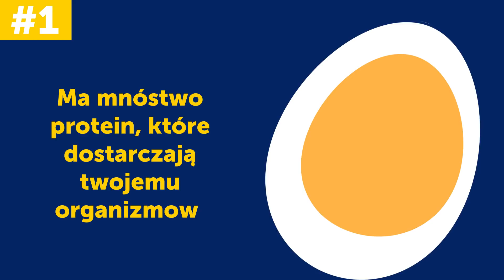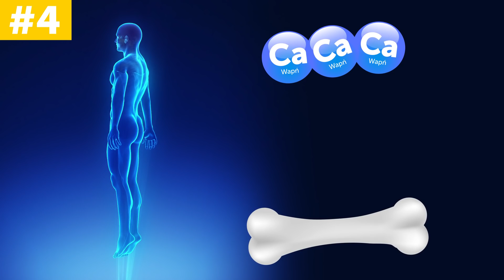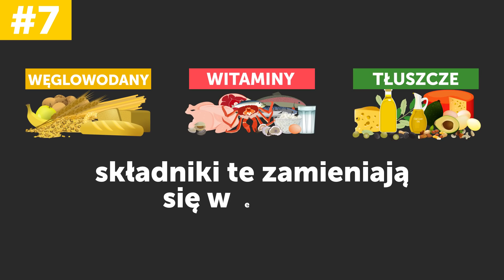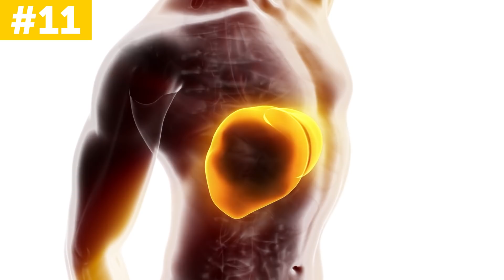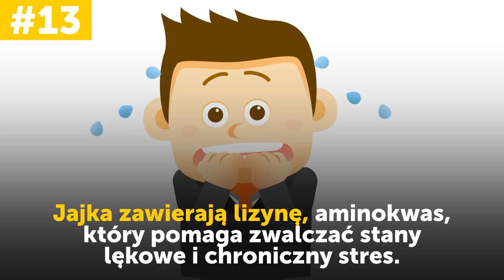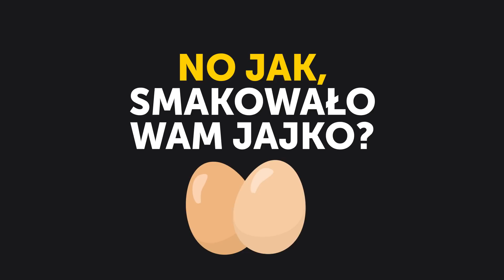Jedz jedno gotowane jajko dziennie i zobacz co się stanie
Jakie są korzyści z jedzenia jajek? Czy chcecie się dowiedzieć jak spożywanie jednego gotowanego jajka dziennie wpłynie na wasze zdrowie? Dzisiaj wam o tym opowiemy!

I produkt ten jest z natury zbalansowany. Zawiera całą gamę witamin i ważnych pierwiastków. Ma też mnóstwo protein, które dostarczają twojemu organizmowi niezbędnego paliwa.  Żółtko zawiera zdrowe tłuszcze, które wspomagają właściwe funkcjonowanie komórek, włącznie z komórkami systemu odpornościowego. Wzmacniając odporność będziecie rzadziej chorować!

CZAS:

Co zawierają jajka? 0:52

Co znajduje się w skorupce jajka? 4:50

Jak jajka wpływają na zdrowie psychiczne? 5:19

Dlaczego jajka są dobre dla odchudzających się? 5.46

Korzyści dla urody ze spożywania jajek 6:09

Jak prawidłowo przechowywać jajka? 7:20

SUMMARY:

- Ponieważ jajko powstało, by zapewnić zarodkowi niezbędne składniki odżywcze, produkt ten jest z natury zbalansowany.

- Żółtko zawiera zdrowe tłuszcze, które wspomagają właściwe funkcjonowanie komórek, włącznie z komórkami systemu odpornościowego.

- Macie już nawyk codziennego jedzenia jajka na śniadanie? Wkrótce zauważycie, że wasz umysł lepiej działa.

- W jajkach można także znaleźć witaminę D. To substancja, która wspomaga wchłanianie wapnia.

- Niezwykła kombinacja selenu i cynku, którą można znaleźć w jajkach, odgrywa rolę skutecznego antyutleniacza, który usuwa szkodliwe substancje z organizmu. Pomaga też zapobiegać przedwczesnemu starzeniu komórek.

- Jajka są polecane kobietom planującym ciążę. Zawierają one bowiem witaminę B9 (czyli kwas foliowy), która jest niezbędna w prawidłowym rozwoju płodu.

- Dzięki wysokiej zawartości fosfolipidów jajka pomagają wątrobie w usuwaniu toksycznych substancji, włączając w to alkohol.

- Jajka mogą dobrze wpływać na wasze zdrowie psychiczne i poprawiać wasz nastrój. Zawierają bowiem tryptofan, który zwiększa wydzielanie „hormonu szczęścia”, serotoniny.

- Jajka są lekkostrawne i mają mało kalorii, dzięki czemu stanowią idealny posiłek dla tych, którzy chcą zrzucić kilka zbędnych kilogramów.

- Jajka zawierają także witaminy z grupy B, które doskonale wpływają na system nerwowy i wygląd skóry.